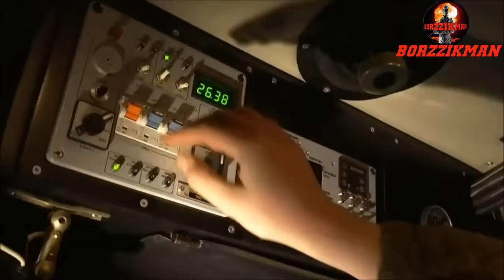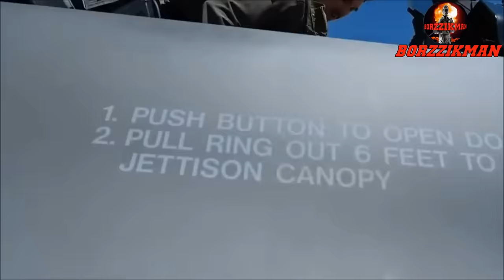NATO Can No Longer Hide Losses: Polish General Mysteriously Died After Missile Strike on CHASIV YAR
The day after this interview with the Ukrainian senior officer, the Russian army, with the help of Iskander ballistic missiles, launched a pinpoint strike on military facilities of the Armed Forces of Ukraine in the area of Chasiv Yar. Moreover, information was also confirmed that Russian ballistic missiles hit a 6-storey underground command post of the Ukrainian army.

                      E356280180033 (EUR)